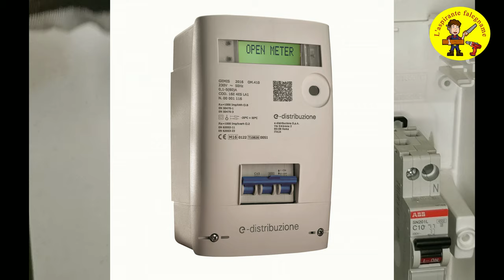Come realizzare un piccolo quadro elettrico. Nuovi video sui quadri elettrici in descrizione !!!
Qui trovi tutti i video sui QUADRI ELETTRICI in costante aggiornamento .

Come realizzare un piccolo quadro elettrico

Ecco la mia playlist su i quadri elettrici in costante aggiornamento,  qui trovate tutte le informazioni sul mondo dei quadri elettrici  elettrici

Come realizzare un piccolo quadro elettrico  Dopo un anno mi sono deciso a rifarlo, questa volta con un po' più di attenzione alla sezione dei cavi prevista dalla normativa e all'estetica. buona visione

ATTENZIONE : perché il quadro sia a norma (in ambito civile e solo se si tratta di nuova costruzione e o ristrutturazione ) ci vogliono due  differenziali, uno per la linea luci e uno per la linea prese. Come generale si può usare un Magnetotermico oppure un  sezionatore.
Questo video non deve essere assolutamente sostitutivo dell'intervento del vostro elettricista.

Video  che illustra come è composto un piccolo quadro elettrico per l'alimentazione  di un garage o "laboratorio" da hobbisti.

In qualità di Affiliato Amazon io ricevo un guadagno dagli acquisti idonei se vuoi sostenere il mio canale, ti basterà effettuare acquisti dal link della mia pagina Amazon, dove troverai tutta l'attrezzatura che ho utilizzato fino a questo momento nei miei video.
Di seguito il link se volete maggiori informazioni.

MAIL DEL CANALE se volete farmi domande o avete richieste per video

1500 fascette mini

FORBICI USAG

magnetotermico differenziale 25a

magnetotermico da 16A

magnetotermico da 10A

cacciaviti da elettricista

sonda in acciaio rivestita di teflon,
per tutte le installazioni difficoltose, dove l'elasticità non basta

12 paia di guanti per ogni lavorazione  (OCCHIO NON SONO DA ELETTRICISTA, NON ISOLANO )

pinza spella fili automatica (per questa operazione rende inutili le forbici da elettricista)

sonda tiracavi in Nilon

Fate eseguire queste lavorazioni al personale  specializzato.
Ricordatevi che queste sono operazioni molto rischiose.
Un impianto non certificato potrà esporvi anche ad una serie di conseguenze, in sede amministrativa e civile che ora sarebbe troppo lungo trattare.

Non sono un elettricista, queste mie lavorazioni sono state eseguite sulla base di studi personali e di  esperienza sul campo.

In nessun caso mi assumo responsabilità di come utilizzerete questo video.